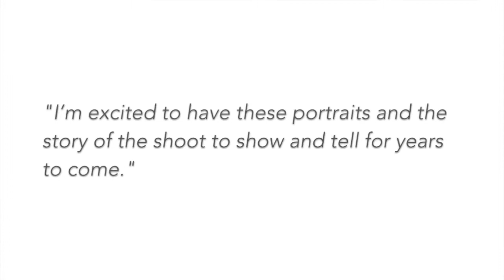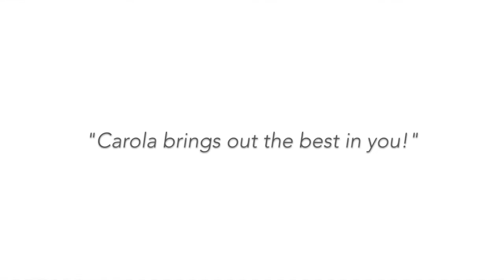Our latest shoot: "A Transformation"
VES Elementary School Teacher Andi missed out on her school’s photoshoot. So she decided to have her own beauty photoshoot with Rolaa Photography.

Watch Andi’s beauty shoot experience of professional styling for her hair and makeup, stepping in to the studio where she's directed in to multiple poses sporting various outfits and then receiving her beautiful printed portraits in her linen-covered folio box.

Which part of this experience would you look forward to the most?